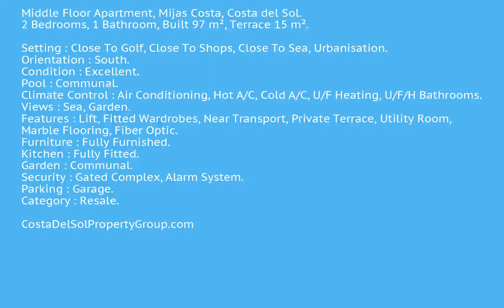2 Bedrooms Middle Floor Apartment in Mijas Costa, Costa Del Sol FOR SALE &euro; 315,000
2 Bedrooms Middle Floor Apartment in Mijas Costa, FOR SALE &euro; 315,000Middle Floor Apartment, Mijas Costa, Costa del Sol.
2 Bedrooms, 1 Bathroom, Built 97 m², Terrace 15 m².

Setting : Close To Golf, Close To Shops, Close To Sea, Urbanisation.
Orientation : South.
Condition : Excellent.
Pool : Communal.
Climate Control : Air Conditioning, Hot A/C, Cold A/C, U/F Heating, U/F/H Bathrooms.
Views : Sea, Garden.
Features : Lift, Fitted Wardrobes, Near Transport, Private Terrace, Utility Room, Marble Flooring, Fiber Optic.
Furniture : Fully Furnished.
Kitchen : Fully Fitted.
Garden : Communal.
Security : Gated Complex, Alarm System.
Parking : Garage.
Category : Resale.Lift;Fitted Wardrobes;Near Transport;Private Terrace;Utility Room;Marble Flooring;Fiber OpticClose To Golf;Close To Shops;Close To Sea;Urbanisation To view and enquire about this property please